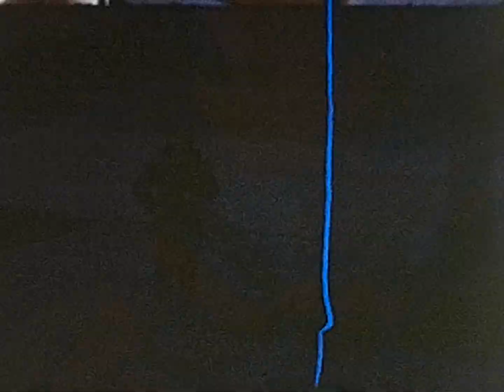1948 Sunset Beach